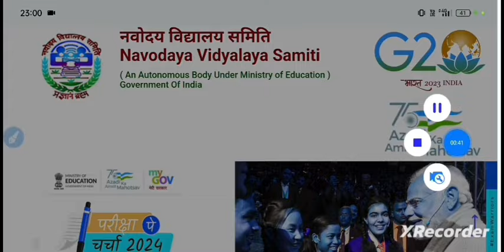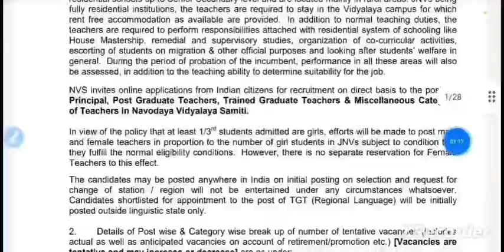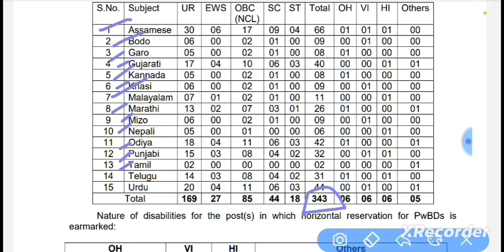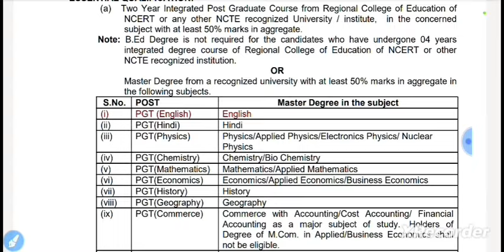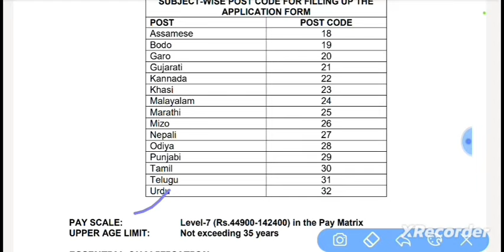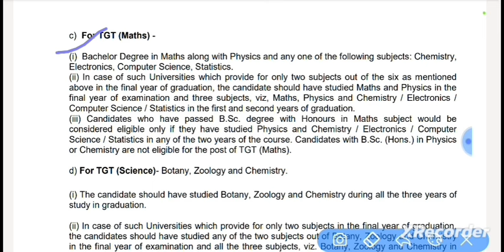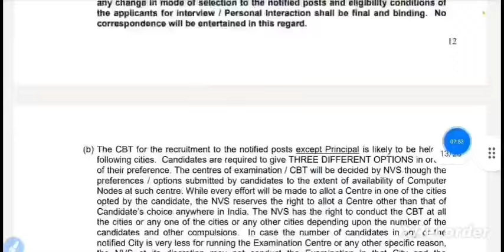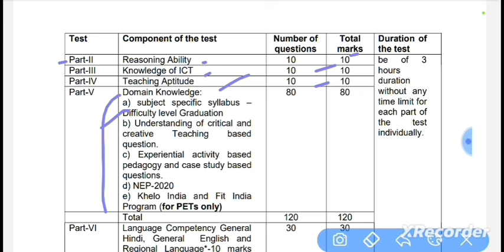NVS Teacher Vacancy 2024|NVS PGT TGT Teacher Recruitment 2024|NVS PGT TGT Eligibility Syllabus Post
NVS Teacher Vacancy 2024
NVS PGT TGT Teacher Recruitment 2024
NVS PGT TGT Eligibility Syllabus Post
Nvs eligibility age syllabus
kvs eligibility criteria selection process